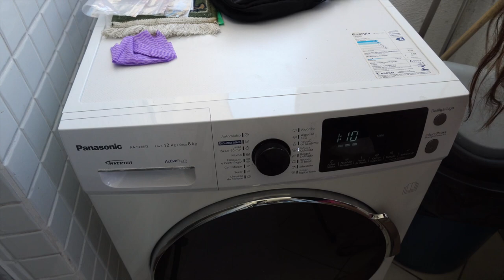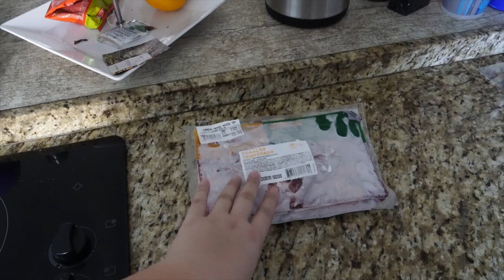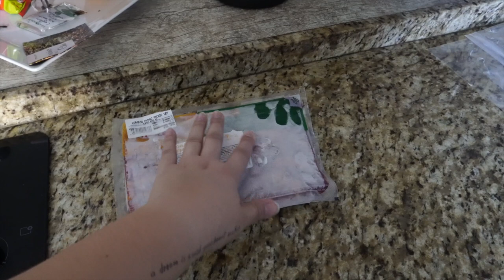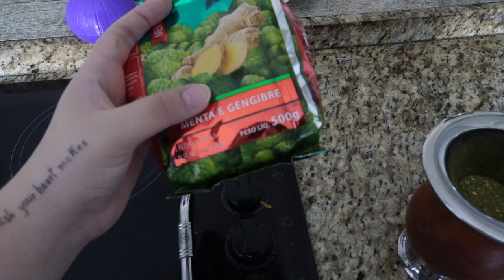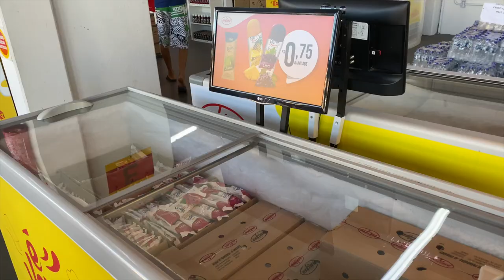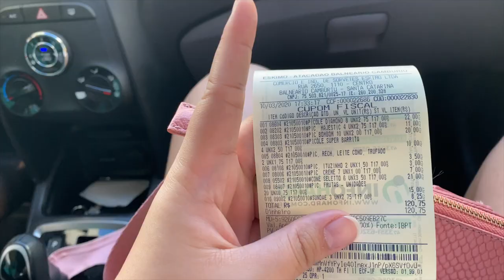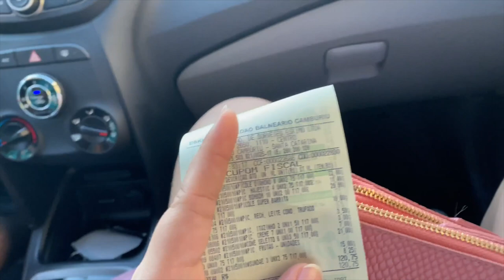lavando a louça, estendendo as roupas, comprando picolé (vlog)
Mais um blog aqui no canal, já que vocês gostaram e pediram mais aqui esta. Espero muito que gostem!

Editor: Final Cut Pro
Camera: Sony A6400, Osmo Pocket e Iphone Xs Max